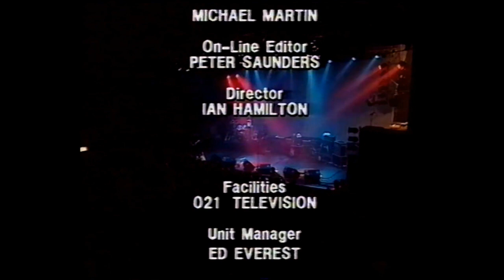Raindancer - Promise Of Love (pre Feeder / Grant Nicholas)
Raindancer filmed in 1991. Featuring...
Grant Nicholas
Jon Lee (RIP)
Simon Blight
John Canham